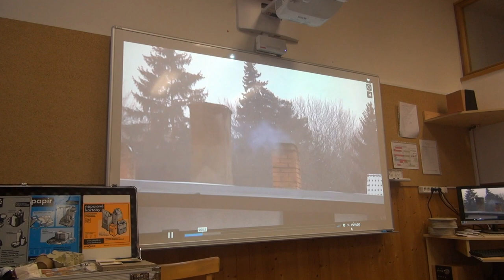Tonda obal ve škole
Výukový program o správném recyklování.